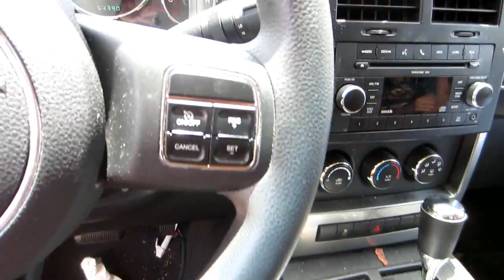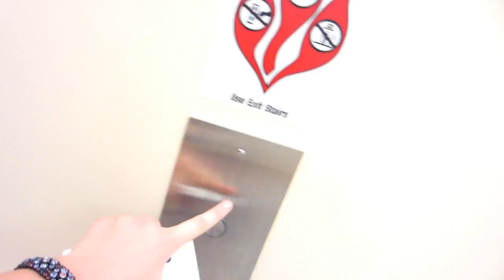STRESS TEST! (Day 23 6.25.14)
I have an adventure with the stress test I bumped my heart rate to 200 which good don't worry, and another amazing day!

                 *This was recorded June 25th 2014*